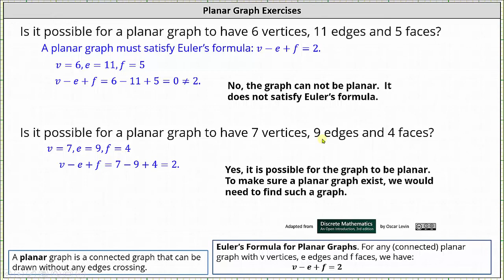¿Es posible un gráfico plano dado el número de vértices, aristas y caras?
Este vídeo explica cómo determinar si es posible que un gráfico sea plano dado el número de vértices, aristas y caras.